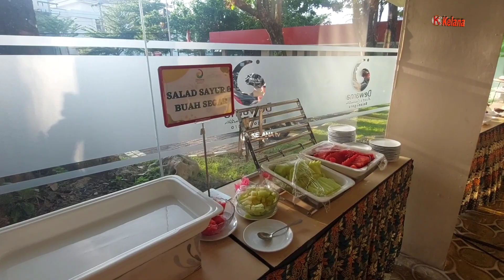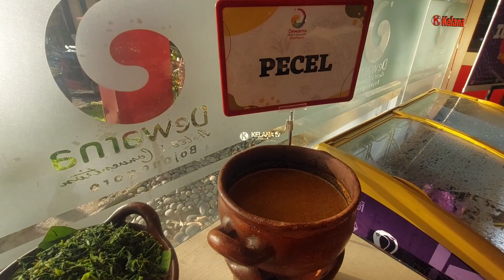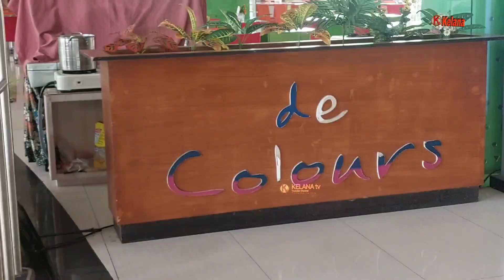Menu enak di Sarapan Pagi Hotel Dewarna Bojonegoro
Tumpeng, tumpeng paling cantik, lomba tumpeng, garnis cantik, cara bikin tumpeng, cara bikin garnis, cara bikin nasi kuning, garnish, how to make, how to make garnish carrot, garnis bunga wortel, belajar bikin garnis, pemula, vanessa angel
MasterChef Indonesia, RCTI, Chef Juna, Chef Renatta, Chef Arnold, Makanan, Resep Makanan, Cook, Juna Rorimpandey, Renatta Moeloek, Arnold Poernomo